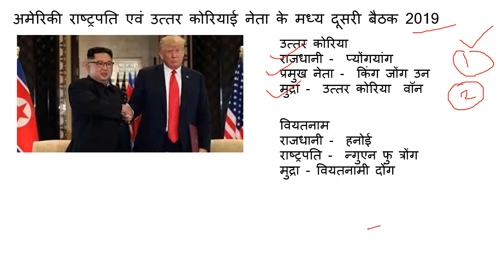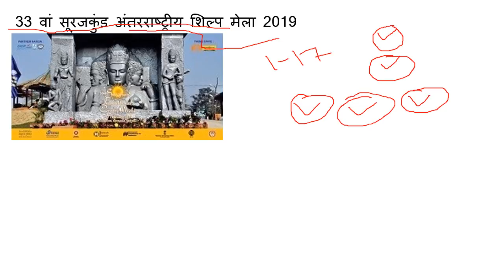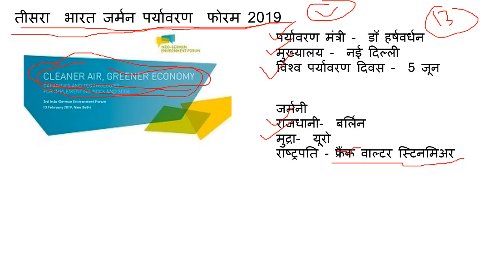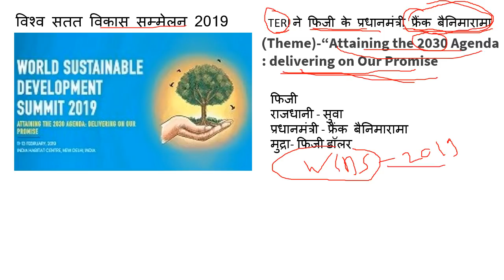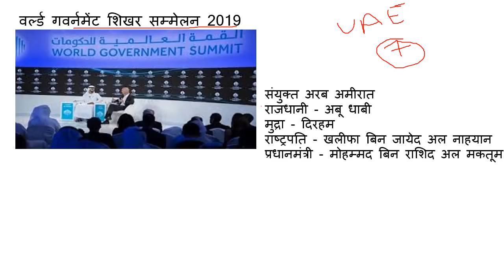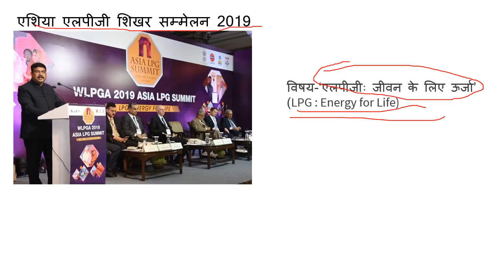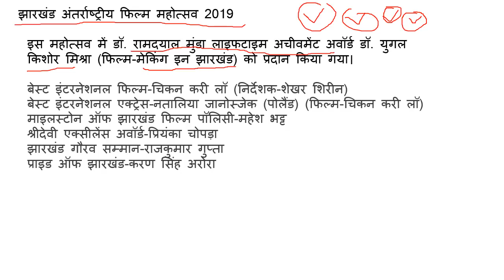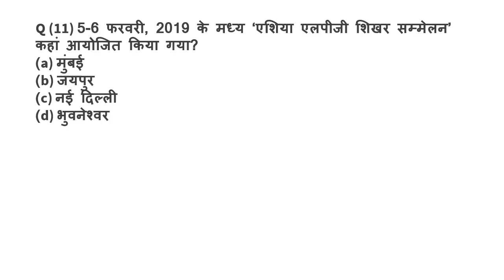प्रमुख सम्मलेन एवं समारोह 2019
FOR RRB NTPC / RRB JE / SSC / BANK / UPSC / UPPSC / OTHER ONE DAY EXAMS